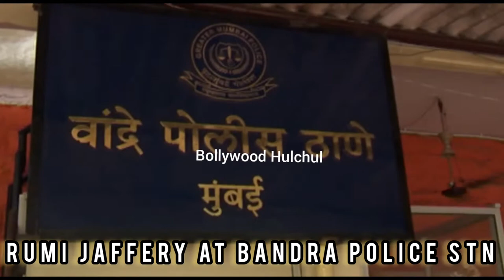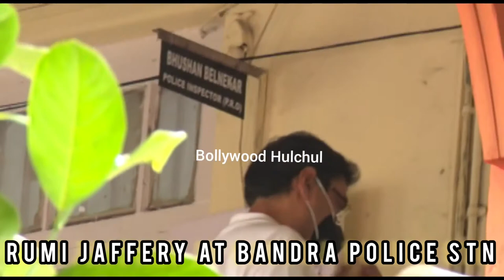RumiJaffery at Bandra Police Station for Interrogation